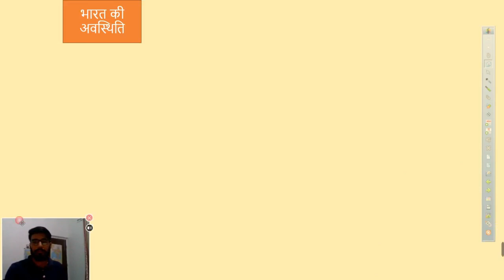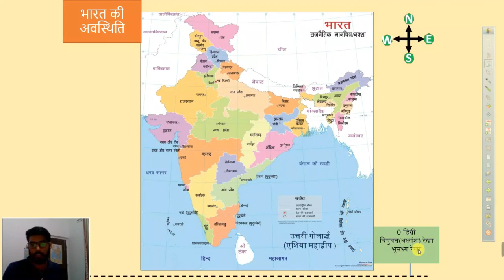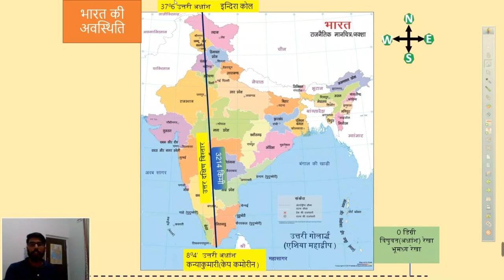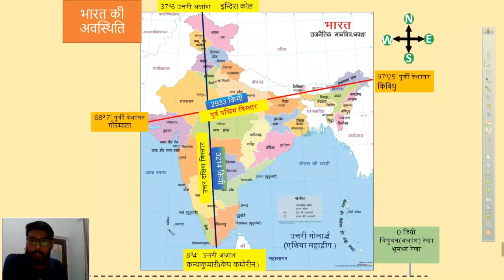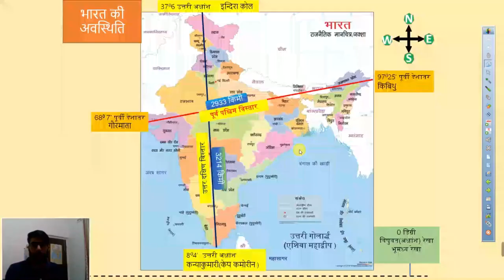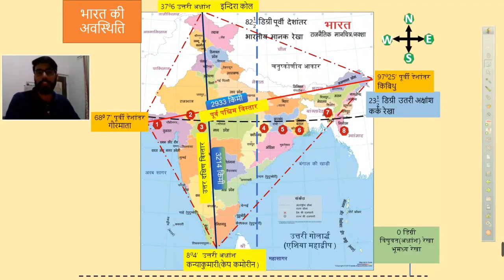Political Geography of India - Ravi Sir | EMINENT INSTITUTE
In the Political Geography of India, we will discuss these topics:-
The location of India will fall through the map,
The latitudinal extension of India is 8degrees 7minutes to 37 degrees 6minutes north latitude( from Kanyakumari in Tamilnadu to Indira call of Ladakh
The extension from north to south is 3214 km
Longitude 68 degrees 7 minutes to 97 degrees 25 minutes east longitude
East to west extension 2933 km
The tropic of cancer passes through 8 states of India
The tropic of cancer divides India into two equal parts

00:00  Introduction
00:09  Political Geography of India
00:20  Location of India
01:51  Latitudinal Longitudinal Expansion of India
04:51  Expansion from north to south and expansion from east to west
14:00  Tropic of Cancer
18:50  Indian Standard Timeline